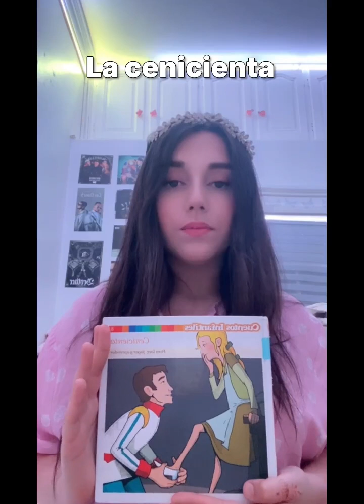Los libros se recomiendan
Vídeo de la actividad realizada por el Día de Libro 2024 en el Colegio Español Luis Vives, de Larache.